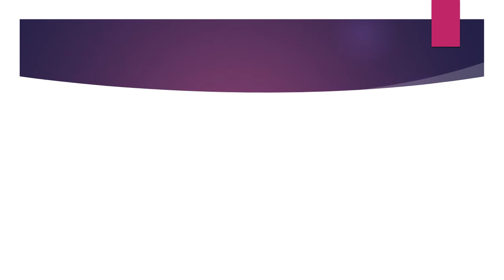Unique Unicorn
John Wheeldon whole school assembly
R Sutton